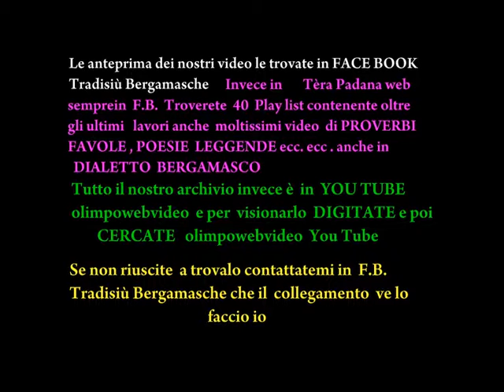La Sedon Salvadie a Ponte S Pietro il 15 12 2010 file 906 4 ° video.wmv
CJANTE DI NADAL   Il natale e i riti  dell'inverno  musica  della tradizione  popolare